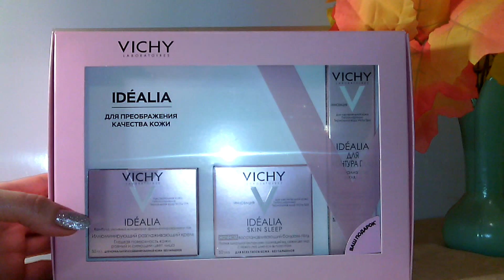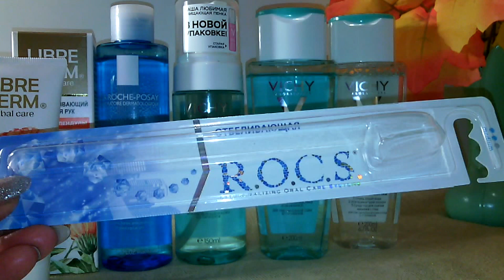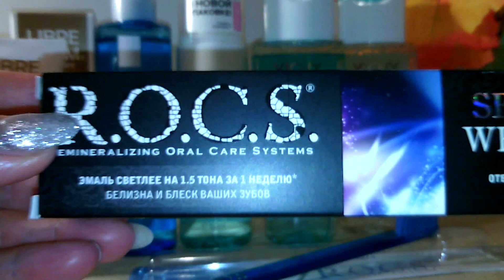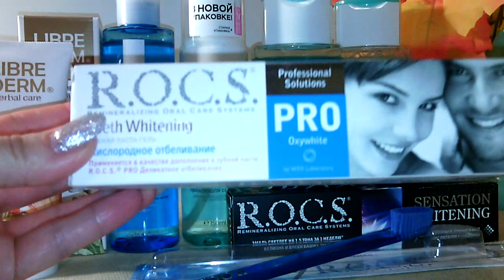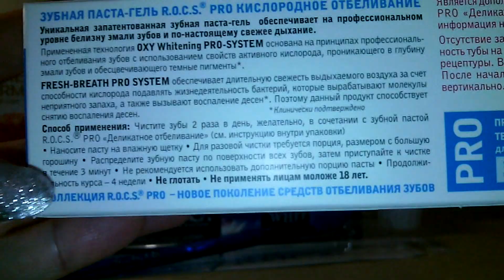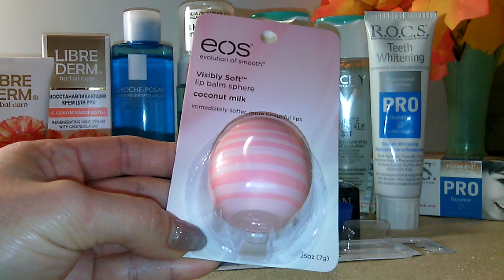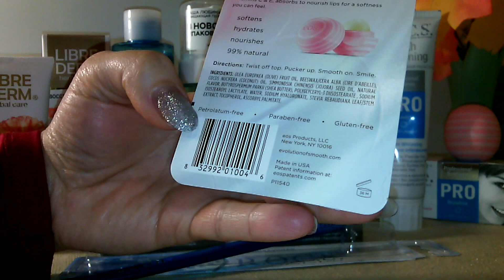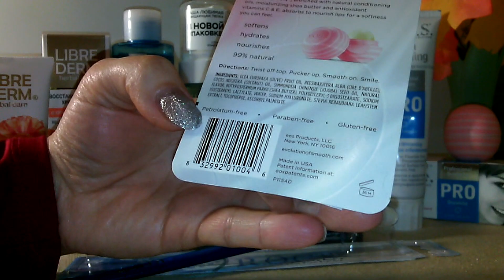3. БОЛЬШОЙ ЗАКАЗ С САЙТА pharmacosmetica (Центр Здоровья кожи)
1. Виши Мицеллярный лосьон для снятия макияжа с лица и глаз. Пюрте Термаль 200 мл
2. Виши Пюрте Термаль Совершенствующий тоник 200 мл
3.Виши Пенка для умывания увлажняющая улучшающая цвет лица Purete Thermal 150 мл
4.Ля Рош Позе Тоник физиологический успокаивающий увлажняющий для всех типов кожи Физио 200 мл
5.Либридерм Восстанавливающий крем для рук с календулой 75 мл
7.Рокс Зубная паста "Сенсационное отбеливание" 74 гр.
9.ЕОС Бальзам для губ Eos Coconut Milk Кокосовое молоко